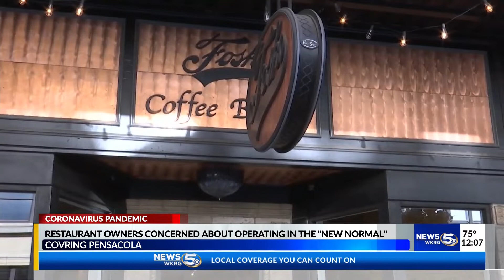Potential Pensacola reopening